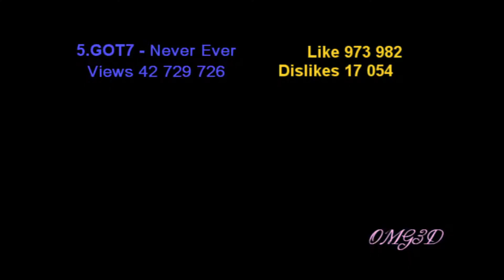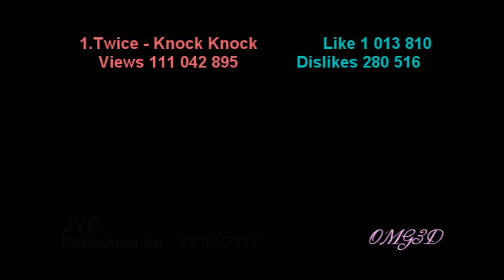[TOP 5] The Most Viewed K-Pop Music Videos In 2017